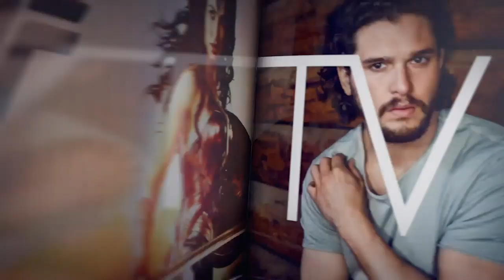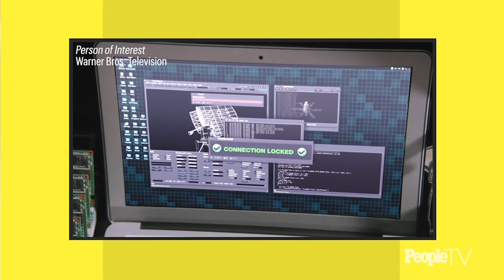Quaran-Stream 103: New Things To Stream: The Plot Against America & More | Entertainment Weekly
Host Gerrad Hall joins Entertainment Weekly’s Chancellor Agard, Darren Franich, and Devan Coggan to discuss what new shows they’re finally catching up on. Darren Frannich is glad ‘The Plot Against America’ is getting attention right now, Chancellor Agard thinks ‘Person of Interest’ is a techno-thriller than ‘Westworld’, Devan Coggan calls Harley Quinn the best show in the DC Universe, and all talk about the shows they wish they could experience again for the first time.